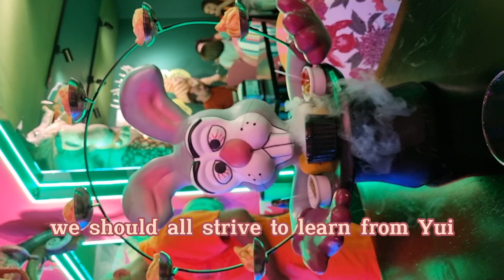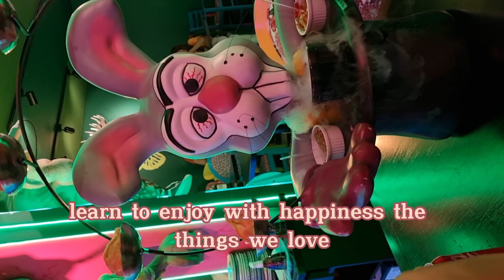Embrace the Yui within you